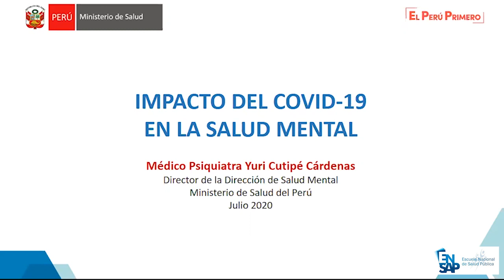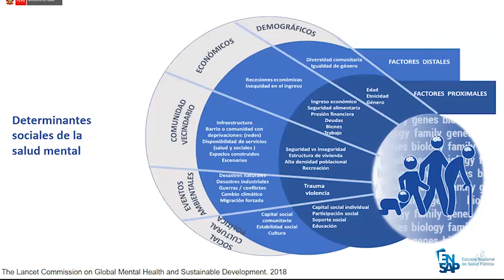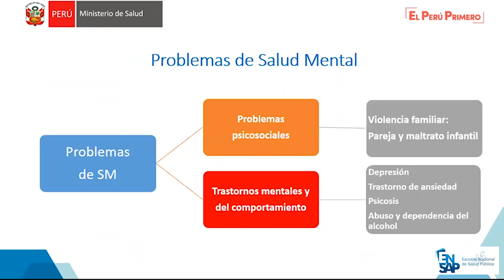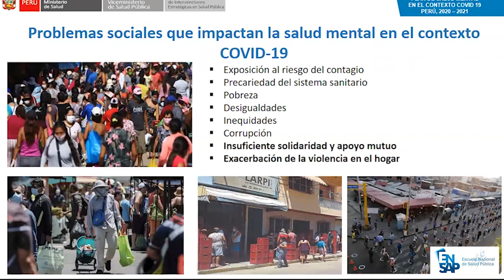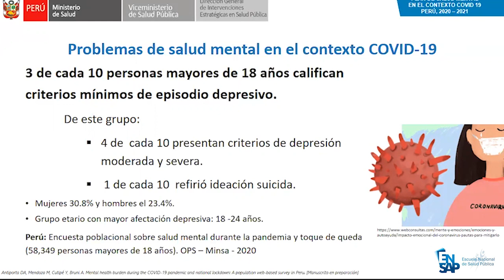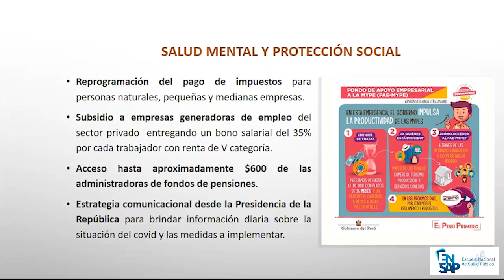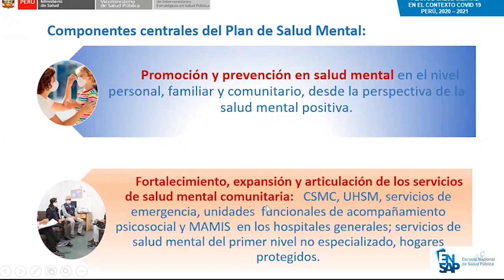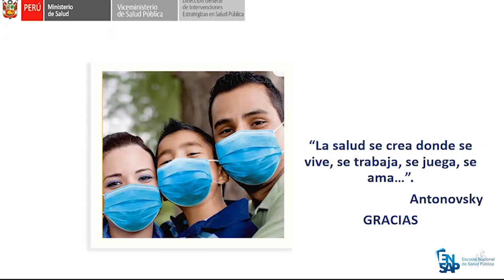U01 T03 Impacto del COVID 19 en la salud mental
Perteneciente al Curso Virtual Primeros Auxilios Psicológicos en el Contexto del COVID-19
Organizado por